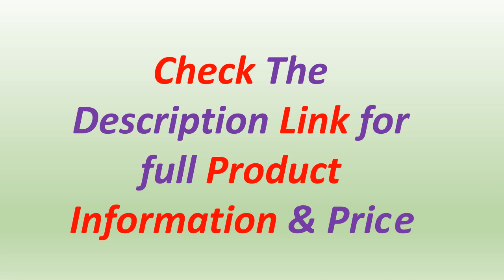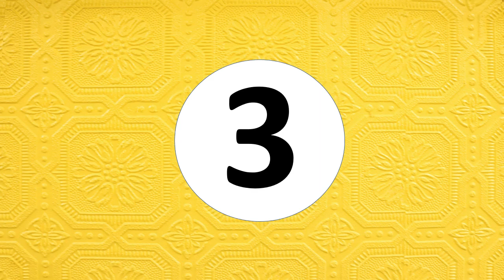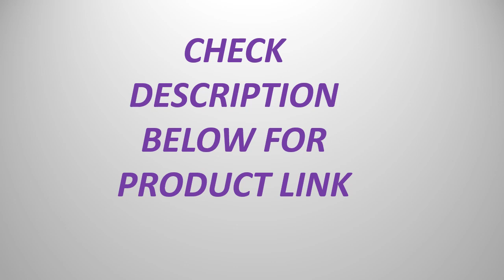Top 5 Best CNC Plasma Cutter Buy in 2023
5. HEROCUT CUT55X CNC Plasma Cutter IGBT Digital Control CNC Non-HF Pilot Arc Voltage 220V Cutting Thickness Up To 20mm

4. KEMAO CUT-120M 120A CNC Plasma Cutting Machine kit Fine Plasma Cutting Torch

3. CNC Non-HF Pilot Arc CUT80 CNC Plasma Cutter iYeah 220V/380V 80A IGBT Cutting Machine With PT80/PTM80 Straight Torch With 2T/4T

2. Herocut HC8000 220V CNC Plasma Cutter Non-HF Pilot Arc Single Phase Inverter Plasma Cutting Machine Max Cutting 25mm Clean Cut

1. Herocut Cut55X 220V IGBT Digital Control CNC Non-HF Pilot Arc CNC Plasma Cutter , Cutting machine Work with CNC